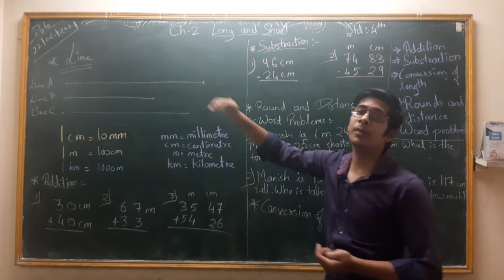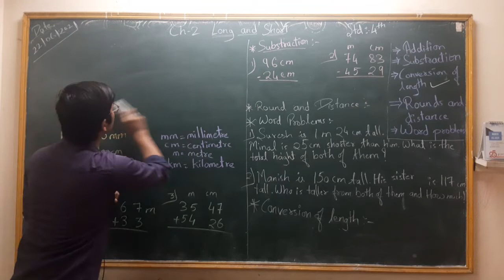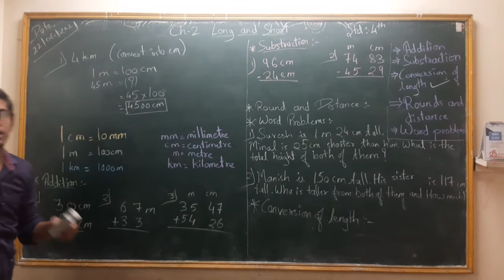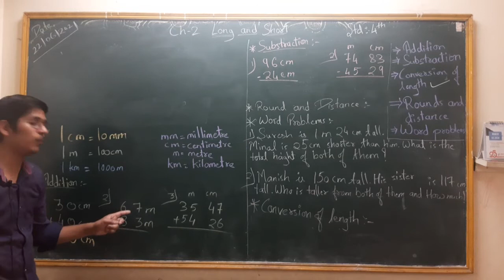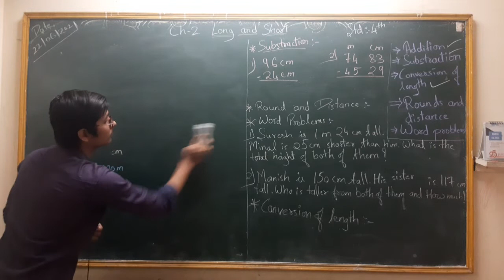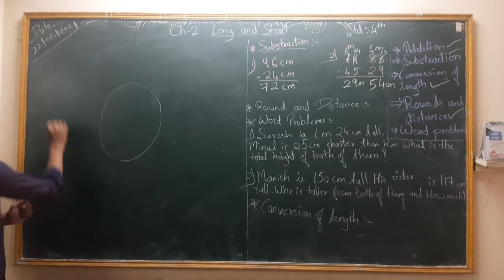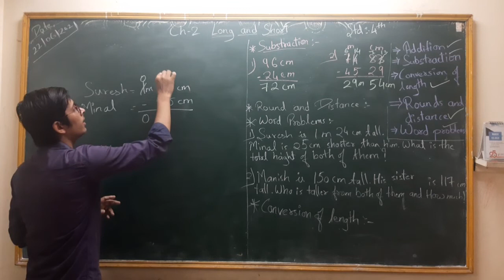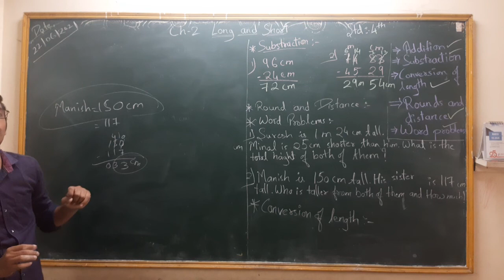Std 4th Maths Ch - 2 "Long and Short"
About length - addition ; subtraction & conversion of length.